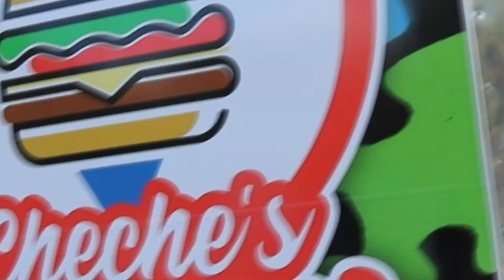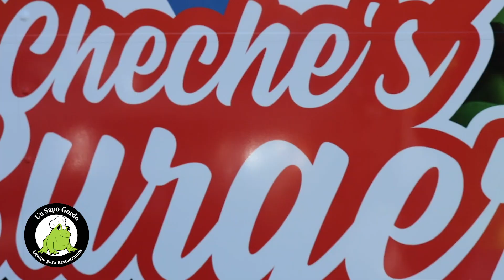Cheche's Burger Un Sapo Gordo Equipos para Restaurante & Carritos / Camiones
Gracias "Cheche's Burger" por acercar el sabor de Puerto Rico a nuestra casa.

Si tiene el deseo y el sueño de compartir sus deliciosas creaciones con el mundo, llámenos o venga hoy mismo.

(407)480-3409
2416 Sand Lake Road